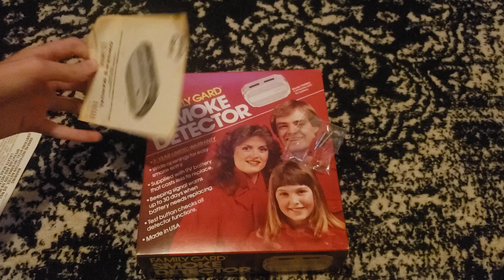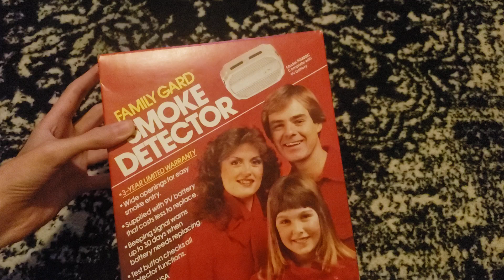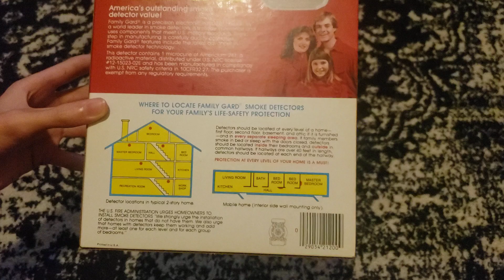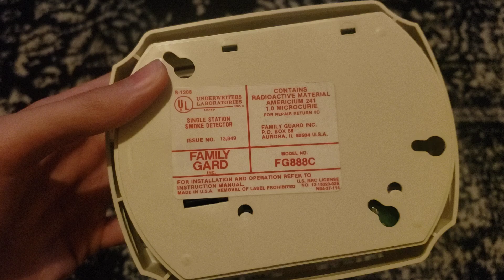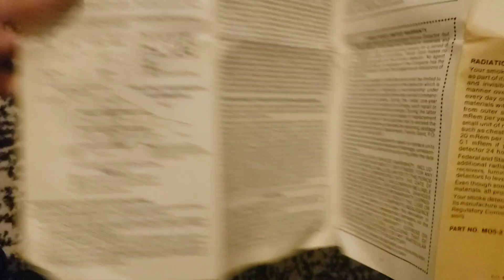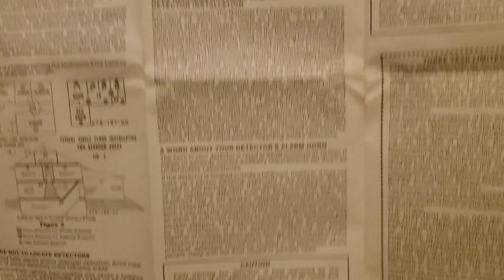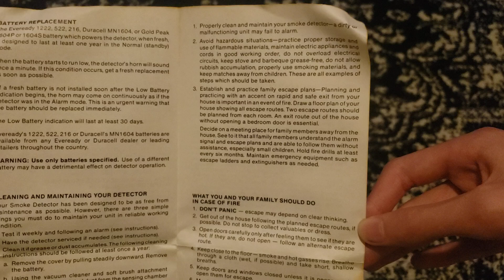Review and test of the Family Gard FG888C (RETAKE)